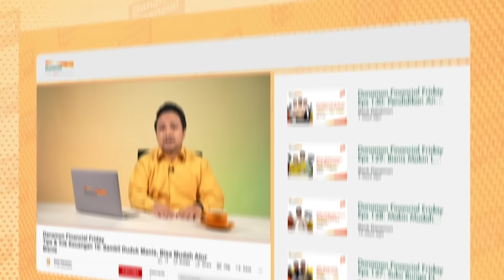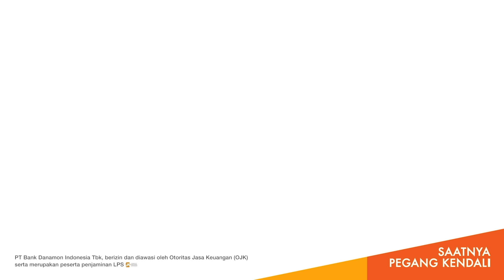Danamon Financial Friday Eps. 131: Sambil Duduk Manis, Bisa Mudah Atur Bisnis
Kerjaan dikantor lagi sibuk-sibuknya,
Bisnis jadi kurang terkendali~

Eits tenang aja, kenalan yuk dengan layanan product API Central Danamon memudahkan kamu dalam mengatur keuangan bisnismu tanpa harus mengganggu kesibukanmu.

Kita kulik bareng Danamon expert di episode kali ini!
Tonton DanamonFinancialFriday, Jumat 3 Maret 2023, hanya di YT Channel Bank Danamon
Next, mau tanya apa lagi?